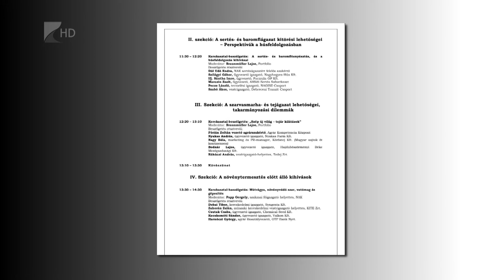Vonzó agrárszakképzés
Az aszályos időjárás újra stratégiai ágazattá emelte az élelmiszeripart. A biztonságos és folyamatos ellátás érdekében pedig garantálni kell a szakember utánpótlást a mezőgazdaságban – hangzott el a Kelet-Magyarországi Agrárfórumon, Hajdúböszörményben. Ehhez pedig az agrárszakképzést is vonzóbbá kell tenni.